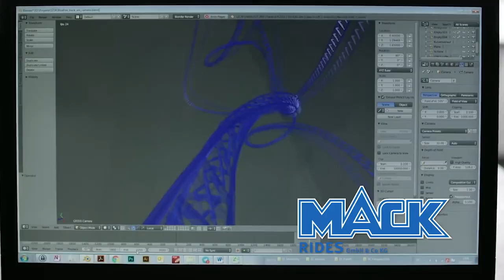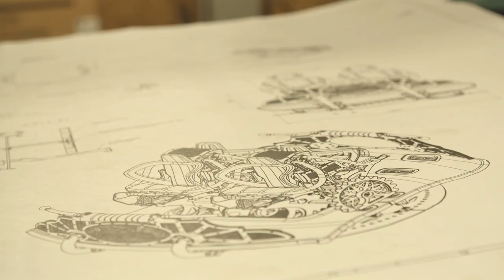How Intense of Spinning will Time Traveler Produce?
How much spinning will take place on Silver Dollar City's new Time Traveler roller coaster? Check out this video to find out. Time Traveler is a Mack Launched Spinning Roller Coaster breaking several world records coming to Silver Dollar City in 2018

Untapped: DrewTheIntern